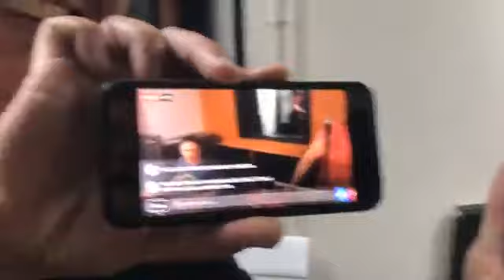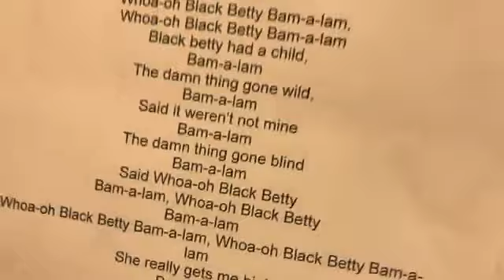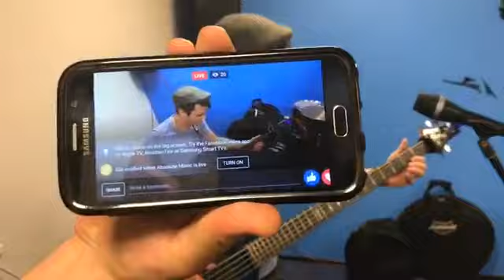Absolute Music - Make Music Day - Rehearsal Rooms Session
The video of the live Facebook feed from 21 June 2017
A massive thank you to the bands:
05:18 - Lord Kitcheners Valet